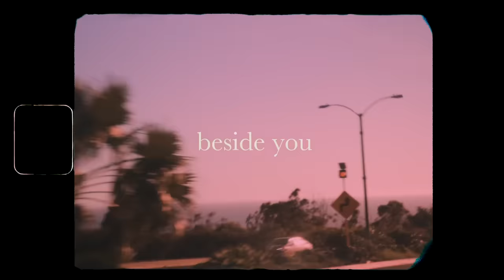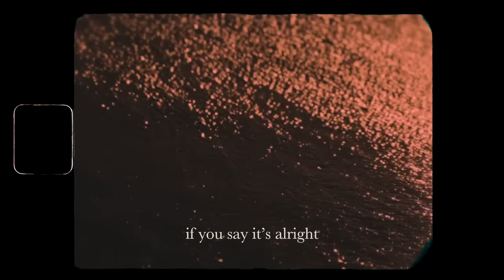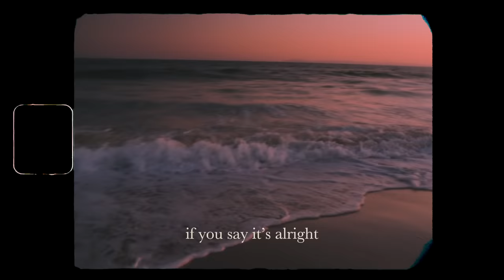keshi - beside you (Lyric Video)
Music video by keshi performing beside you (Lyric Video).